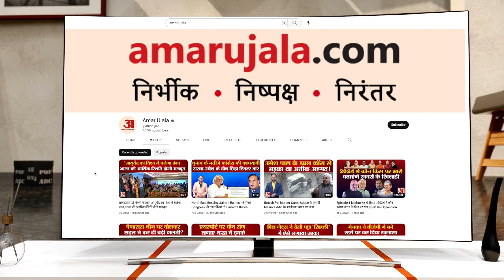हर वर्ग के गरीब परिवार को रोजगार के लिए दो-दो लाख रुपये देगी Nitish Govt, इतनी किश्तों में आएगी राशि